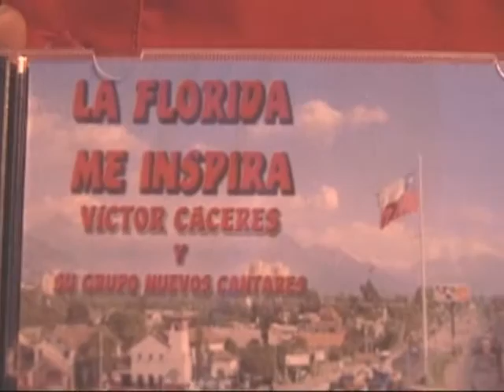VICTOR CACERES PRESENTA AL NEGRO BUENO EN CULTURALIA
Entrevista en el programa CULTURALIA  de Hector Titin Molina  referente al CD "LA FLORIDA ME INSPIRA"  donde se incluye el tema dedicado al Restoran y Quinta de Recreo "El Negro Bueno"  .